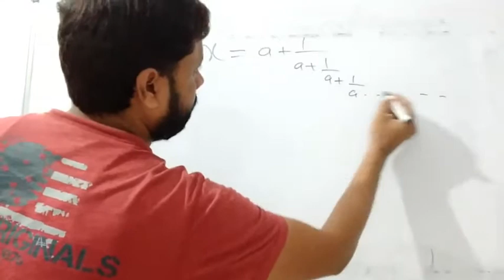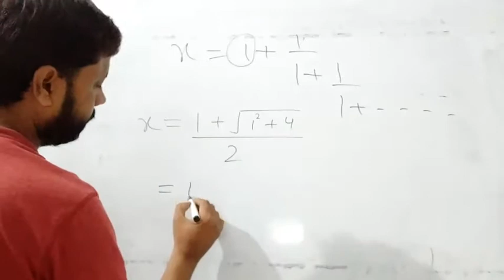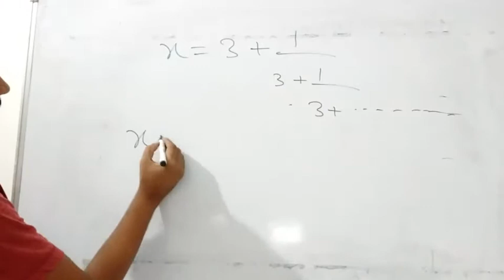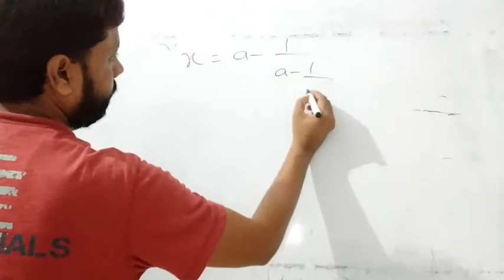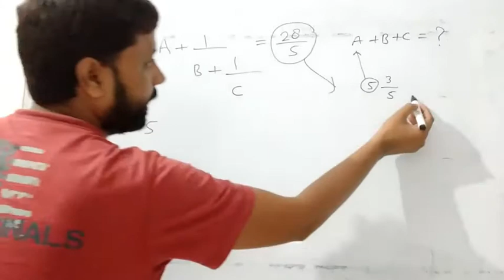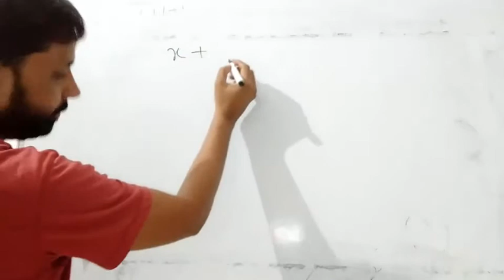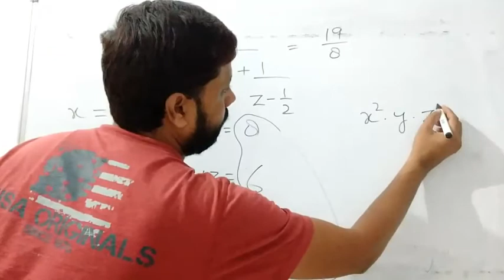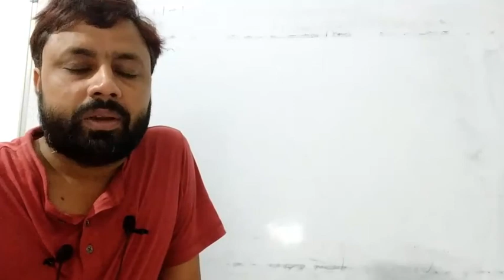अनंत सतत भिन्न को कैसे जोड़े , continous fraction upto infinite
अनंत सतत भिन्न को कैसे जोड़े ,khan foundation,